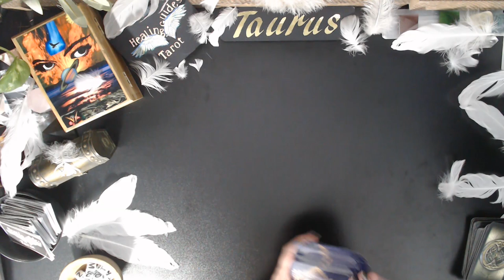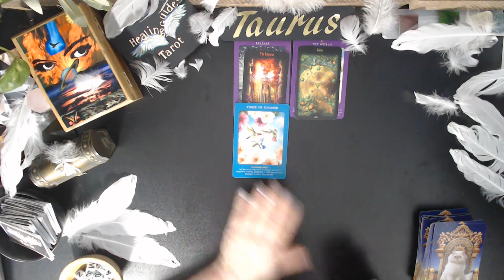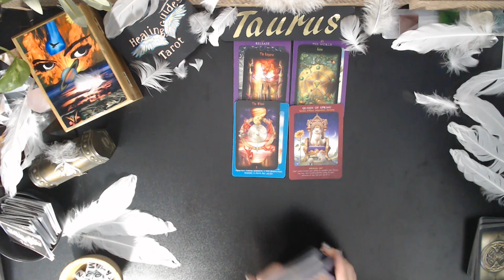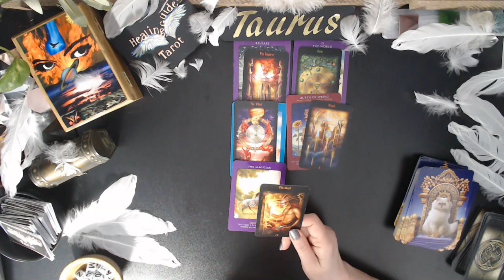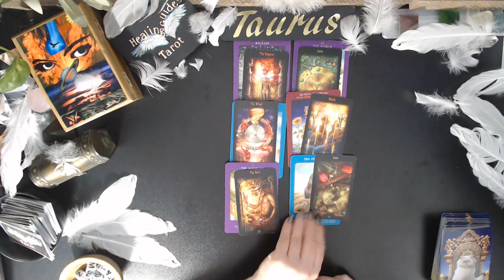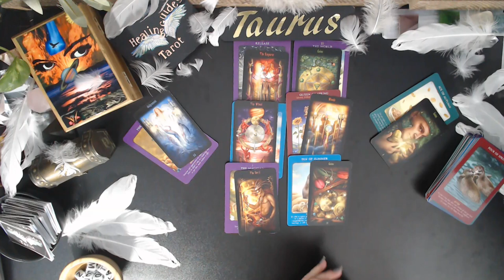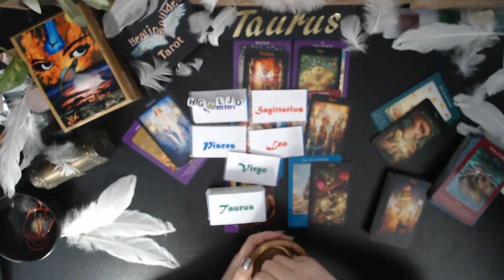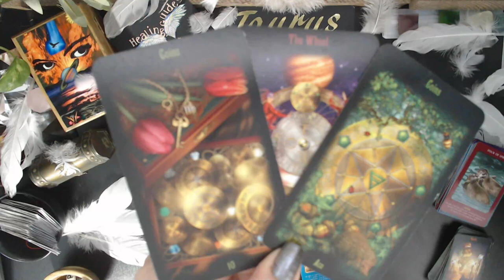Taurus💰GET READY To Have It ALL! Great Career, Financial Abundance, Romance🧡True Love & 😁Family !